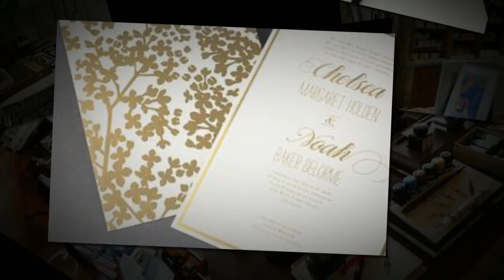Businesses2sell : Stationery for sale: Fine Stationery & Gifts Retail In MELBOURNE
Well-established & Truly Unique Business Located in the Heart of Melbourne’s upmarket and affluent South-Eastern Suburbs

Also have a Strong Online Presence and Supply to Customers around the country and have built a Database of Loyal Repeat Clientele.

The business Sources Beautiful Products from Iconic Long-term suppliers of quality stationery such as Vera Wang, William Arthur, Crane, Kate Spade & Many More

Turnover is exceptional and has been as high as $350,000 per annum & naturally margins are very high

To Find More Business Opportunity In MELBOURNE , Victoria

Visit Businesses2sell.com.au At